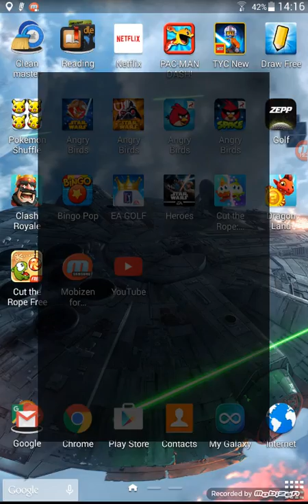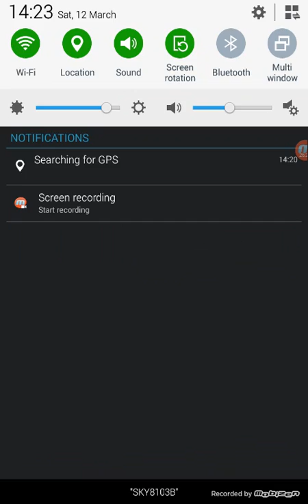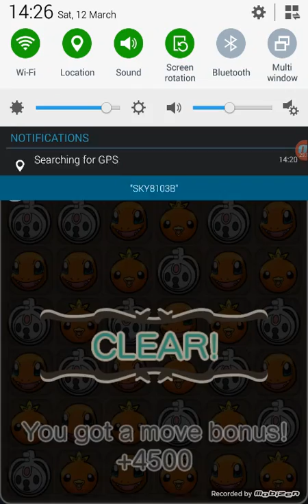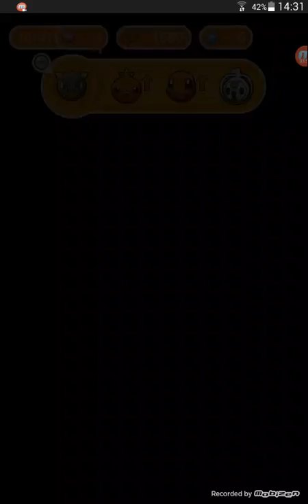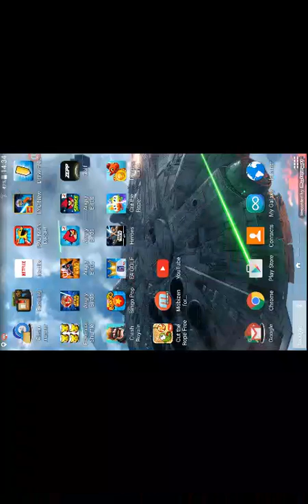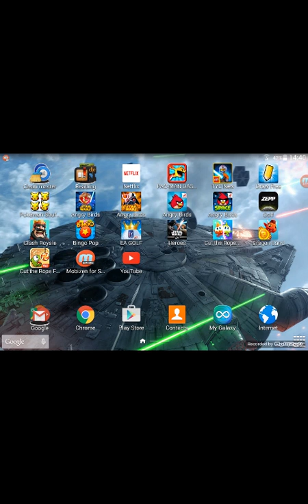Playing my tablet games